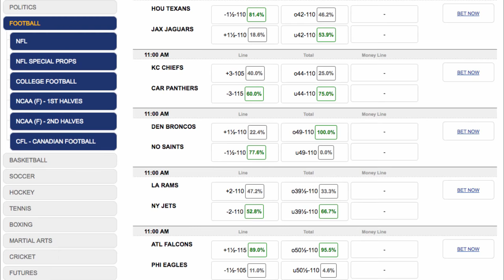Atlanta Falcons at Philadelphia Eagles NFL Week 10 Game Analysis Free Picks Betting Odds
BETTING ODDS:
spread over-under to win su
ATL FALCONS +1      o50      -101
PHI EAGLES   -1      u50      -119

After starting 4-1, the Atlanta Falcons had consecutive losses against the Seahawks and the Chargers.
A fourth-quarter comeback win over the Packers stopped the bleeding and now the Falcons have the opportunity to stay hot with a trip to Philadelphia to battle the Eagles.

Predictions:   Atlanta Falcons +1.5